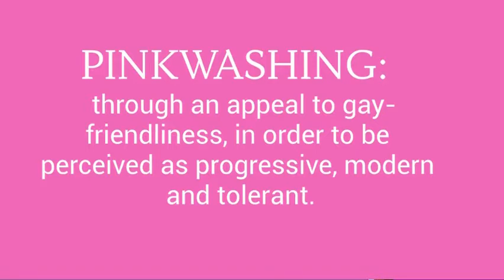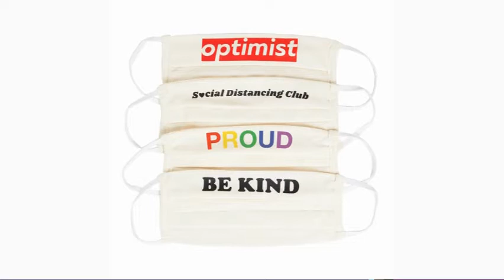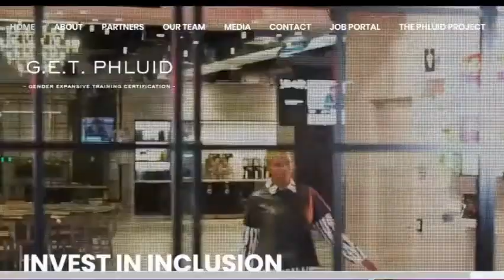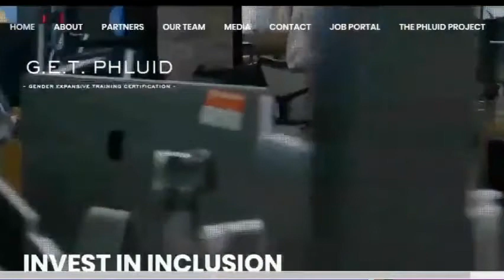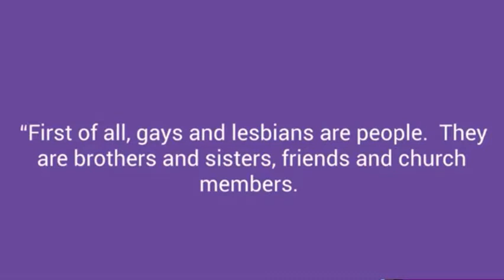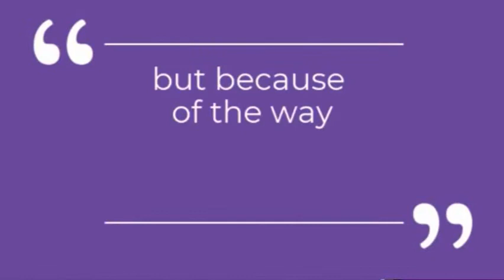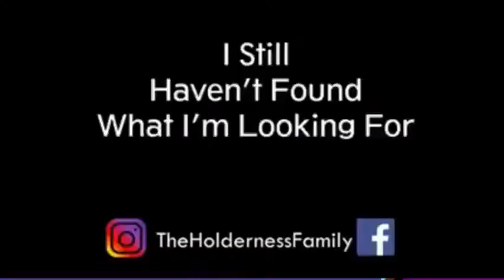GAYGOODNEWS Thomas Roberts Live Episode 12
On this episode of Thomas Roberts Live GAYGOODNEWS Thomas sits down with @RobSmith, Founder and CEO of ThePhluidProject. Find out how Rob and his team are working to educate the world to be more inclusive and accepting, one t-shirt at a time. Thomas also catches up with @PennHolderness and @KimHolderness of TheHoldernessFamily fame. Hear the fascinating story behind a 25-year old sermon, that helped form this wunder-couple into the LGBTQ Allies they are today.